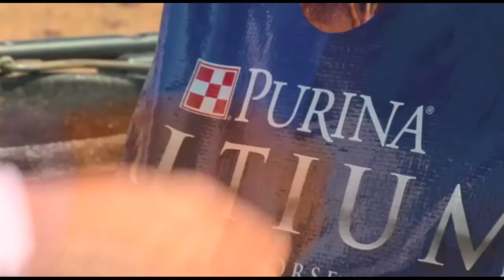Introduction to Lead Departures S07E01 of Ridin' Horses with Kerry Kuhn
In this episode, Kerry begins to discuss his introduction to being more specific about Ms. Purina's leads. Understanding the foot fall when a horse lopes off, is very helpful for preparing the horse for a lead departure. Giving a horse plenty of time to practice and become willing to allow the rider to set it up is the key. As the horse works through the resistance that comes up, just be patient and reassure your horse.